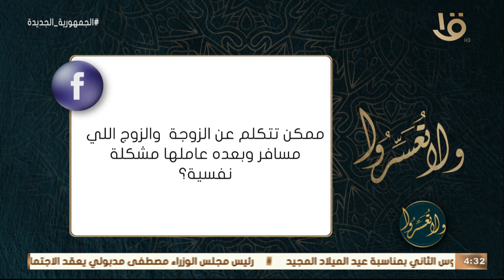ما العمل مع الزوج المسافر وبُعده عامل مشكلة نفسية؟.. د. عمرو الورداني: بُعد الزوج هو بُعد الأمان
ولا تعسروا | ما العمل مع الزوج المسافر وبُعده عامل مشكلة نفسية؟.. د. عمرو الورداني: بُعد الزوج هو بُعد الأمان